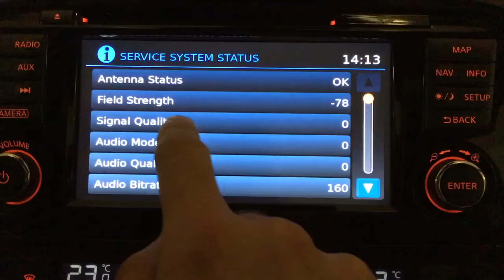Qashqa J11 - How to enter the Service Menu - Radio Monitor